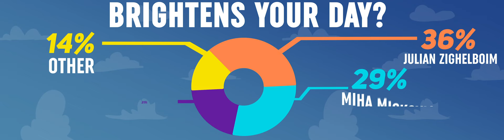Men's Soccer Polling The Players - Who Brightens Your Day?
Who on the Northwestern men's soccer team is most likely to brighten someone's day?